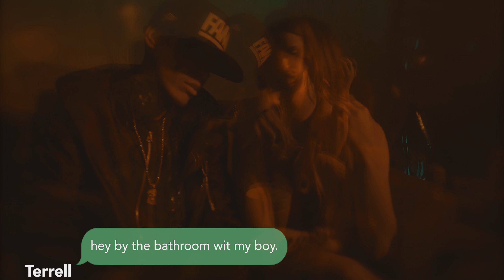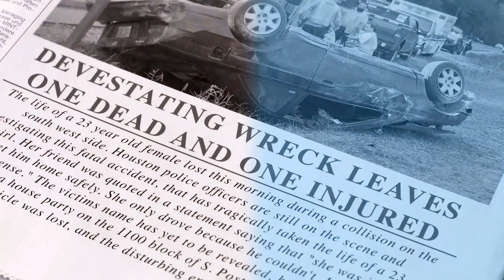Trakksounds - t2. x Dizzy Wright - Feel Alive (Music Video)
Trakksounds presents : T2 Ghetto Hippie x Dizzy Wright - Feel Alive (official music video) Starring : GT Garza & Jasmine Balais Directed by : T2 Ghetto Hippie Filmed / Edited by : Alucevision Graphics : Q Guyton If you struggle with addiction ask for help

Feel alive is the newest single from Trakksounds "The Other Side" & T2's "Double Cups & Taco Trucks"